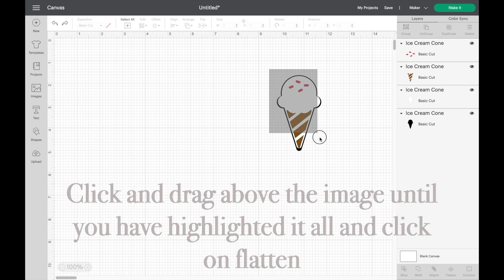Cricut Design Space Tutorial: How to Flatten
Love my creations?